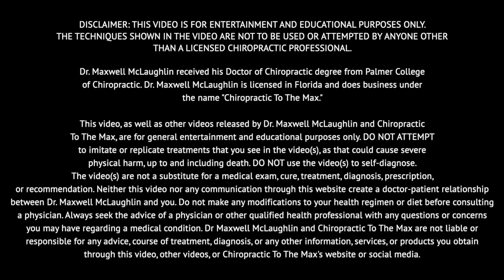MASSIVE SPINAL CURVE🤯GETS REALIGNED- PULLING THE SPINE BACK INTO PLACE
SUFFOCATED MUSCLES FINALLY GET TO BREATH AFTER UNWINDING
FB page: Chiropractic To The Max